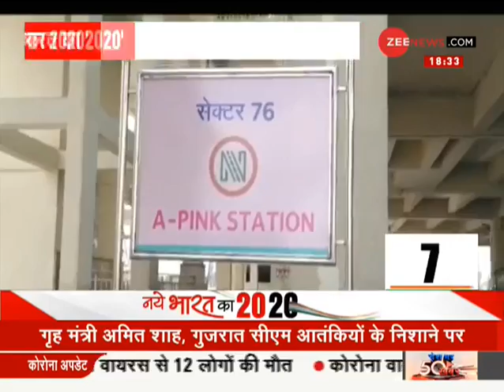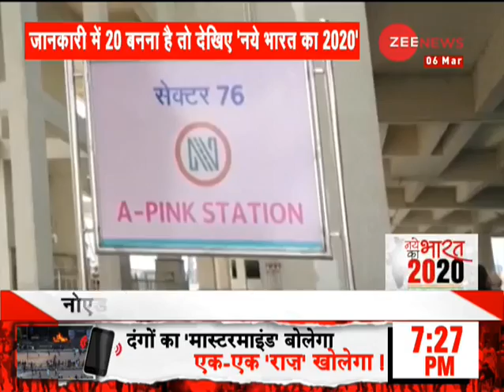Naye Bharat Ka 2020: 06 March, 2020, आज की 20 बड़ी खबरें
In this segment of  Naye Bharat Ka 2020 we bring you top 20 news of the Mar 06, 2020

नए भारत का 20-20 में देखें आज के दिनभर की 20 बड़ी खबरें

Follow us on Google News for latest updates:

WION: shorturl.at/fwKO0
Zee News English: shorturl.at/aJVY3
Zee News Hindi: shorturl.at/eorM1
Zee Business: shorturl.at/hpqX6
DNA News: shorturl.at/rBOY6
BGR: shorturl.at/eioqL